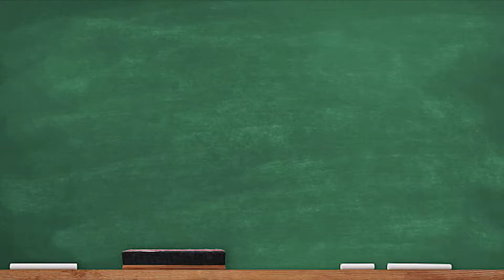How Title Works: Episode 2 - What is Title Insurance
In this episode of How Title Works, your friendly neighborhood title guy, Jerry, explains what title insurance is and why its important to you!